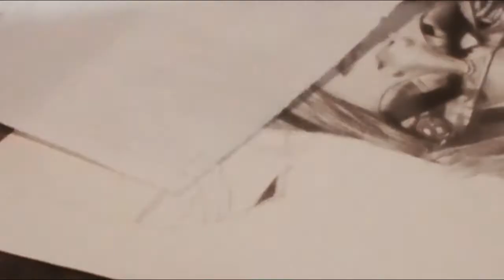Portrait - Realistic Pencil Drawing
Realistic Portrait...
RetratoTecnica Lipiz...

MATERIALES.

Lapiz H
Lapiz H4
Lapiz H5
Portaminas 0.5
Portaminas 0.7

Tambien puedes seguirme en mis Redes socilaes ,..

Please watch Este nuevo video: "Dibujando Un Hombre Lobo Parte 1 - (How To Draw Lican) Dibu__ARTE"